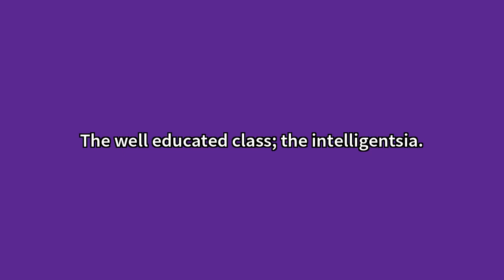Clerisy Meaning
Video shows what clerisy means. The well educated class; the intelligentsia. Clerisy Meaning. How to pronounce, definition audio dictionary. How to say clerisy